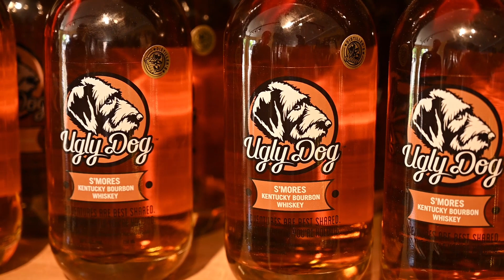Ugly Dog Distillery wins awards in spirit competition.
Head distiller Rick Wyble talks about the offerings at Ugly Dog Distilling and the awards. J. Scott Park | MLive.com